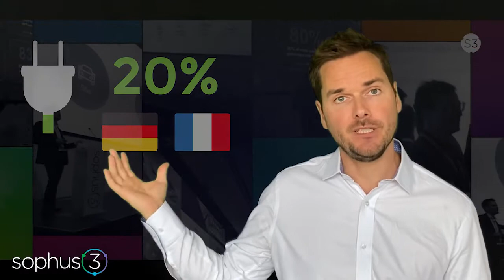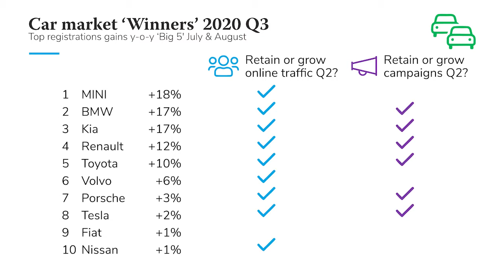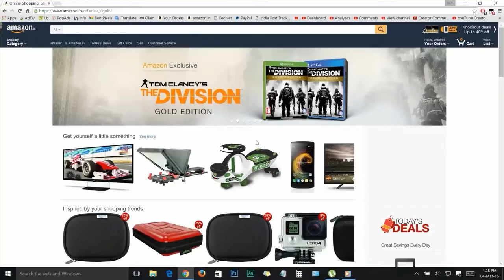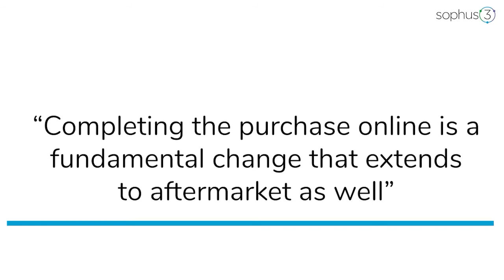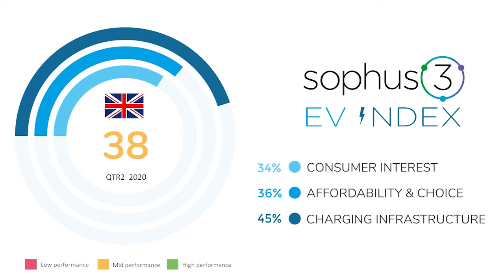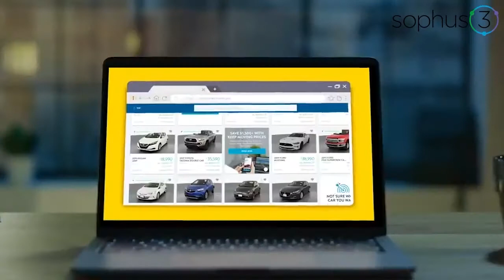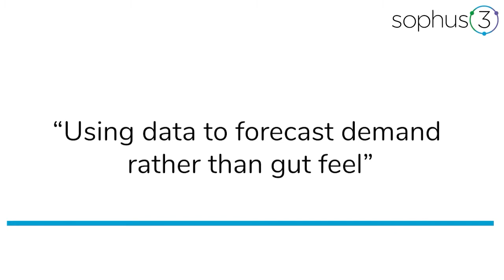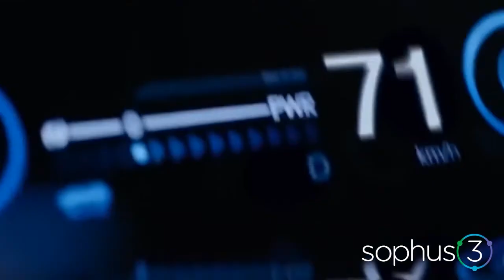October 2020: Marcus Casey on BMW Group Digital Strategy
Marcus Casey, head of digital BMW Group
Russ Hill, former head of sales Audi USA
Sophus3 eDataXchange expert analysis

Why BMW spent more on digital in lockdown?
How the car buying journey must become more transactional?
Ways in which digital has changed the customer mindset?
Why dealers must give the buyer the price they’ve seen online?
Why the time it takes to buy a car must – and will – reduce.?